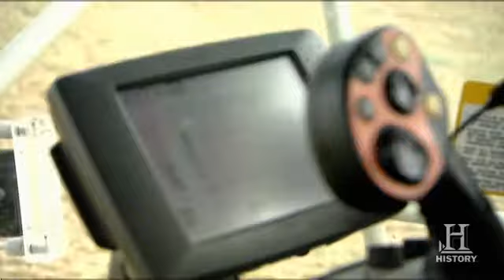Harvest: A Day Lost | History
Martin Crew cutter Neri Evans tries to get back in Ralph's good graces by chopping 120 loads in a day day, but he experiences a major setback when his combine springs an oil leak.